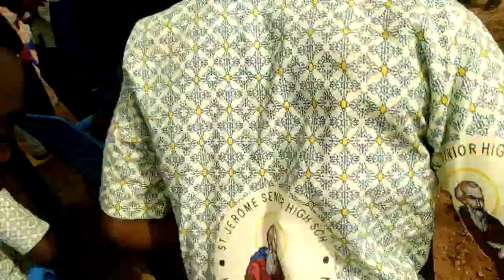St. Jerome SHS students was very happy because of the qualification of the High School Debate